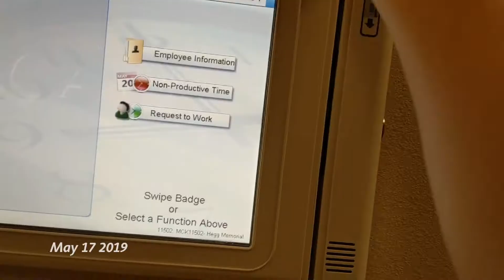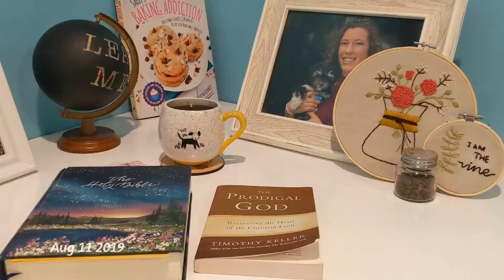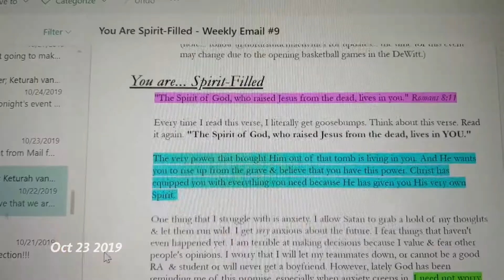One Second A Day - 2019!